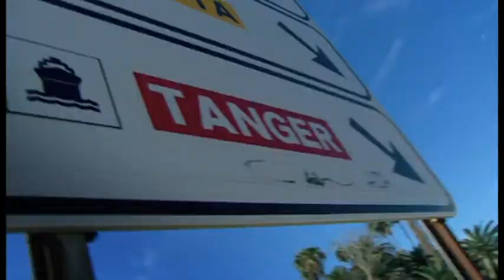Enfer à Tanger sur Eurochannel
Passer du temps derrière les barreaux est déjà une lourde épreuve. C'est encore pire pour un homme innocent et injustement condamné. Préparez-vous à vivre un enfer dans un monde où la peur est reine. Deux hommes belges tentent de prouver leur innocence lors d'un combat sans merci pour survivre. Bienvenue dans Enfer à Tanger !